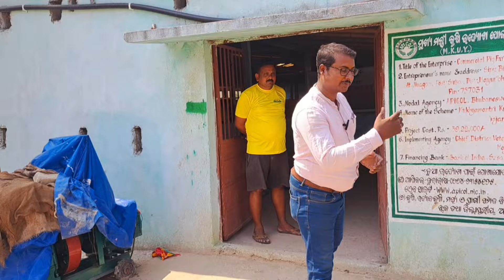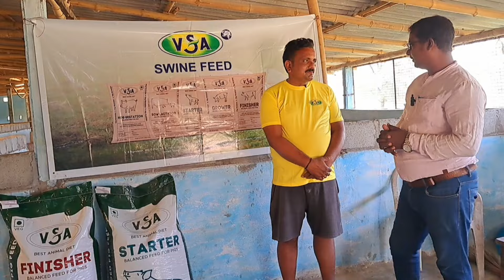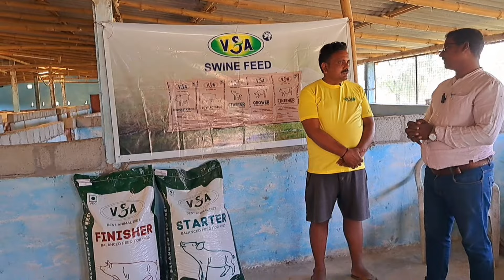সরকারি অনুদানে গড়ে উঠেছে 50, লাখের শুকরের ফার্ম। pig farm in Odisha/,pig feed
আগামী দিনে শুকর খামারিরা গাড়ি চড়ে ঘুরবে। pig farm earn money/pig farm

সঠিক পদ্ধতি অবলম্বনে শুকর পালন করলে, লাভ হবে ১০০%/pig farm in West Bengal

/pig farm breeder selection/pig farming 2024

বর্তমান সময়ে পশ্চিমবঙ্গের বিভিন্ন প্রান্তে যেমন ভাবে শুকর পালনের প্রবণতা বৃদ্ধি পেয়েছে তাতে করে আগামী দিনেও শুগর পালনের মাধ্যম দিয়ে বিভিন্ন খামারিরা তাদের অর্থনৈতিক স্বনির্ভরতা আনবে এবং আত্মনির্ভর শীল হবে এটা আমার বিশ্বাস। তবে প্রত্যেকটি ফার্ম ডেভেলপমেন্টের জন্য বিশেষ করে ব্রিডিং ফার্ম এর জন্য উপযুক্ত বিডার লাগে যাতে বাচ্চার পরিমাণ বৃদ্ধি ও তাদের গ্রোথ বৃদ্ধি পায় তাই আপনারা যখন বিডার নির্বাচন করবেন, ভিডিও দেওয়া তথ্য অনুযায়ী নির্বাচন করবেন তাতে আপনাদের বাচ্চার গ্রোথ ও পরোক্ষভাবে খামারের উন্নতি হবে।

pig farming training in west!
10 pig.